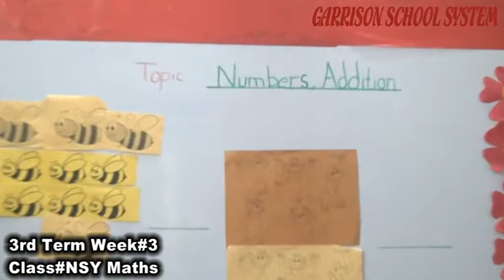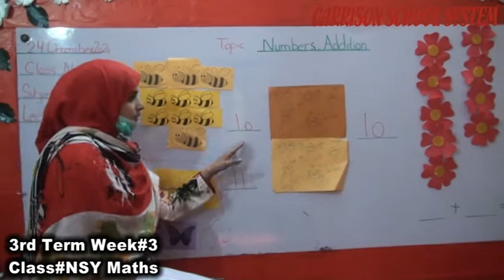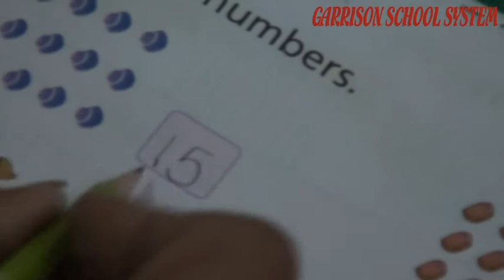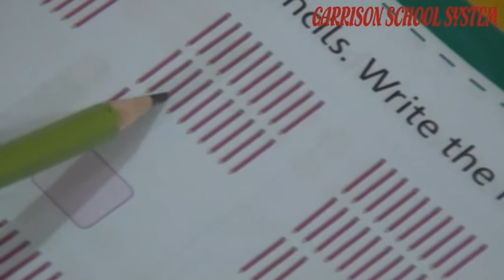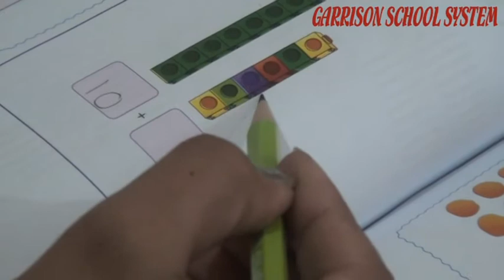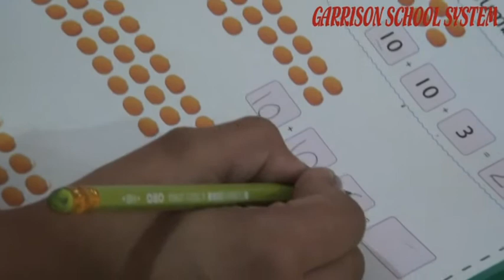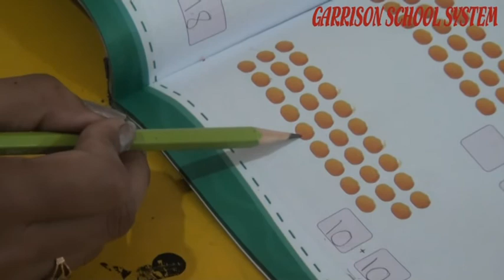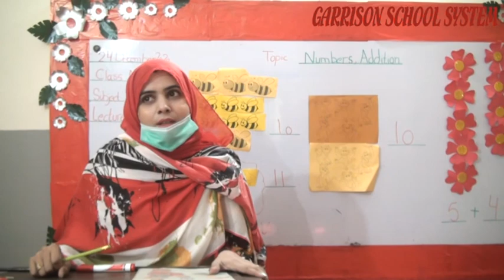3rd Term Week#3 Class#NSY Of Maths By GSS